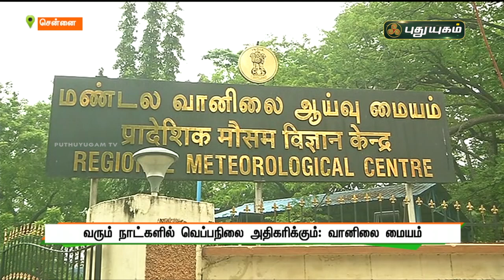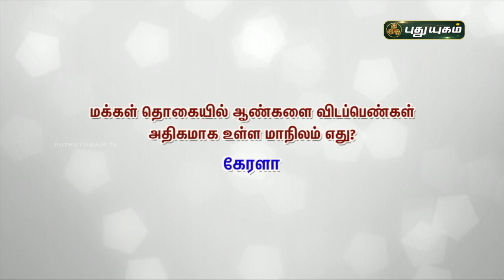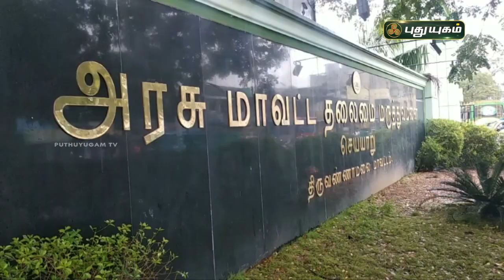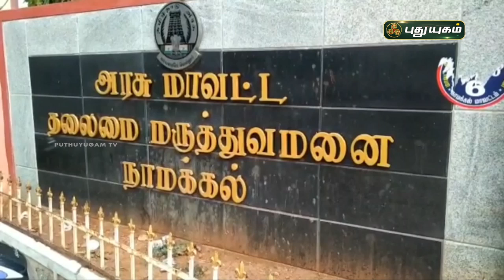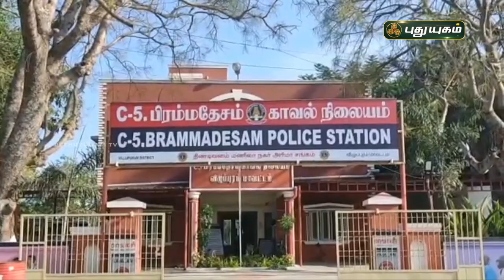புதுயுகம் விரைவுச் செய்திகள் | 10 AM Speed News | 05/05/2021